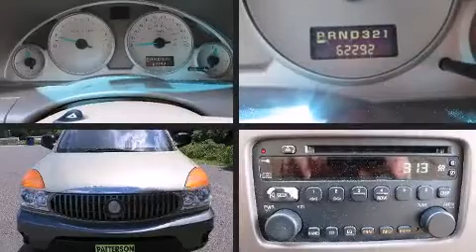2003 Buick Rendezvous in Marshall, TX 75672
Patterson Toyota of Marshall

The 2003 Buick Rendezvous. It features a front-wheel-drive platform, an automatic transmission, and a refined 6 cylinder engine. Top features include a split folding rear seat, front and rear reading lights, a rear window wiper, a tachometer, air conditioning, tilt steering wheel, an overhead console, and cruise control. Passenger security is always assured thanks to various safety features, such as: dual front impact airbags, a panic alarm, and 4 wheel disc brakes. Our aim is to provide our customers with the best prices and service at all times. Stop by our dealership or give us a call for more information.